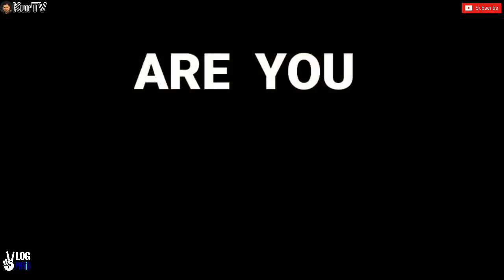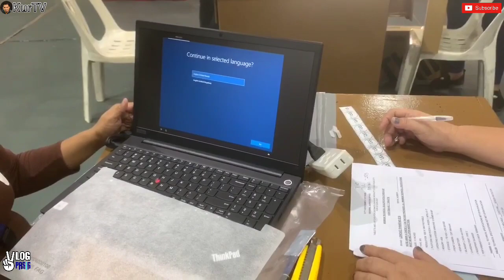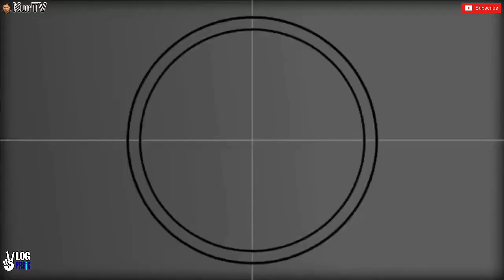MAYOR VICO SOTTO | LAPTOP NA GAGAMITIN NG MGA PUBLIC SCHOOL TEACHERS AT STUDENTS IBIBIGAY NA!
Isa sa mga naging solusyon ng Pasig LGU ngayong panahon ng pandemya at Online Class ngayong school year 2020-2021 ay ang pagbibigay ng Laptop at tablets sa bawat pampublikong mag aaral dito sa Pasig.